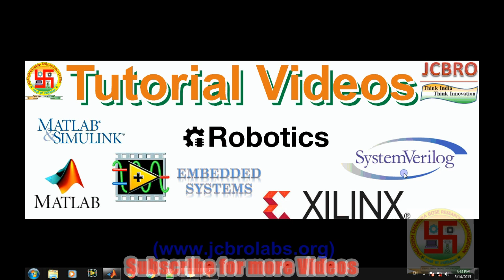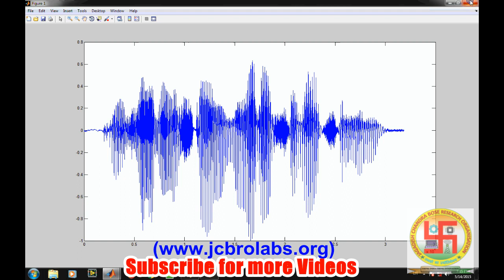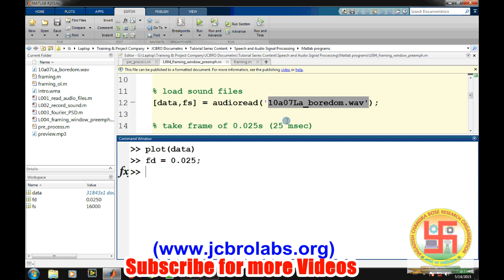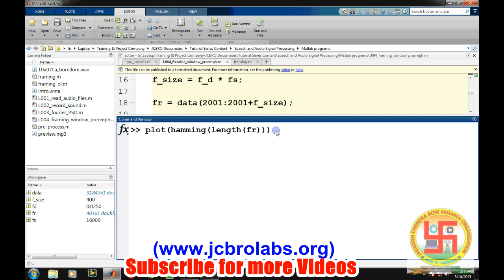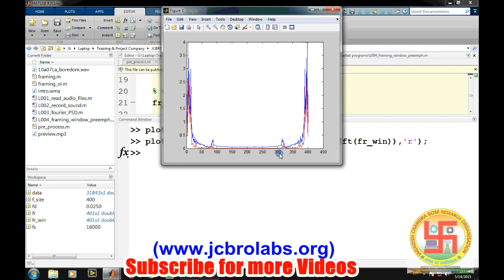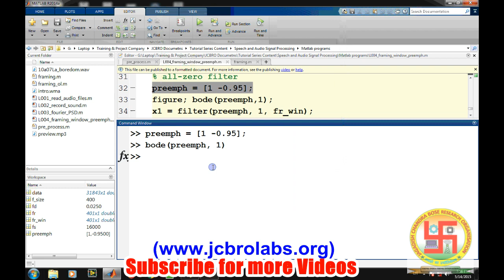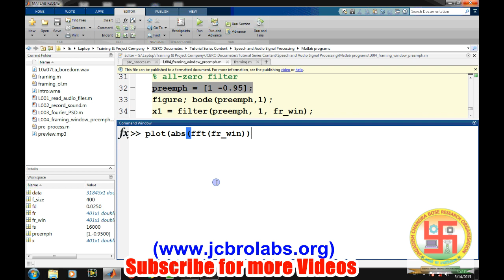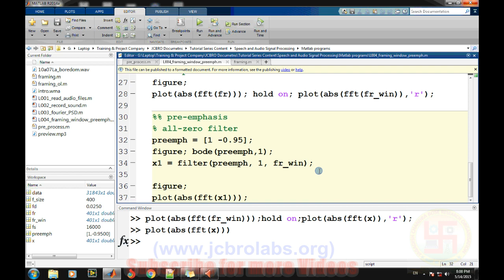L004: Framing, Windowing and Pre-emphasis of Speech Signal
This tutorial video teaches about pre-processing of speech signal. Framing, Windowing and Pre-Emphasis is used in pre-processing of Speech signal.

We also provide online training, help in technical assignments and do freelance projects based on Embedded Systems, Matlab, LabVIEW, Python, Data Science, Machine Learning, Linux etc.